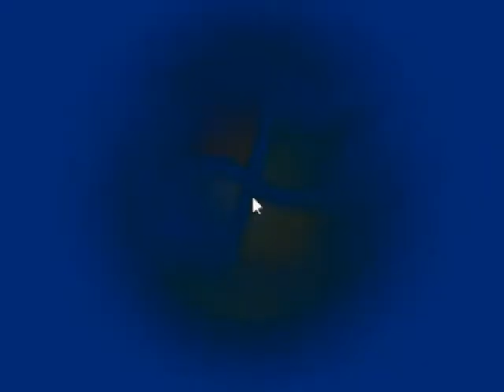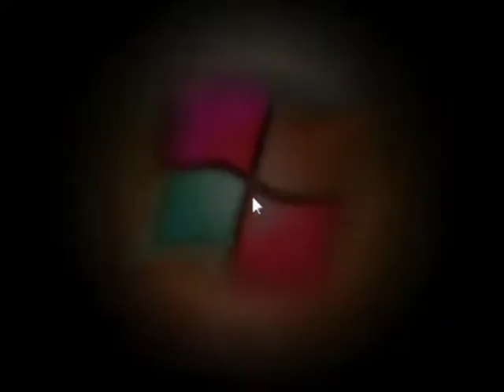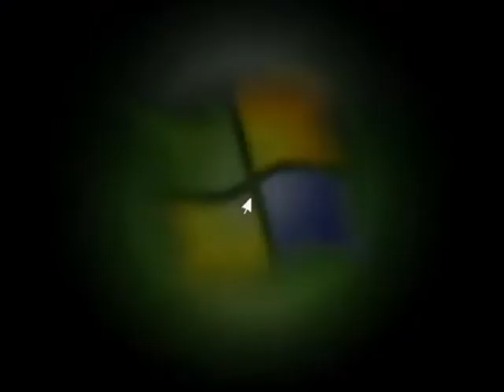Windows Media Center Random V&A Effects